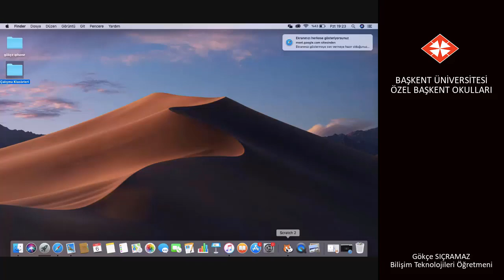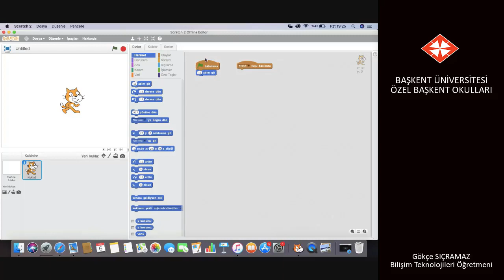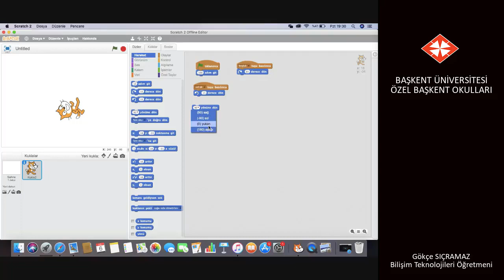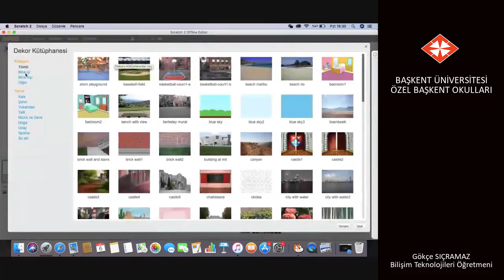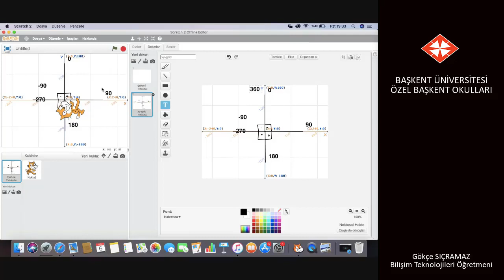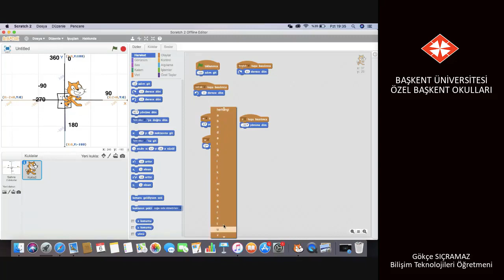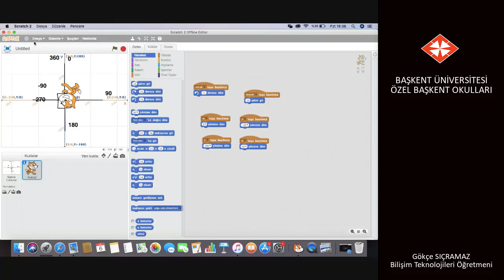3- Scratch Programında Olaylar ve Hareket Menüsü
Özel Başkent Okulları 4 . Sınıf Bilişim Teknoloji 3- Scratch Programında Olaylar ve Hareket Menüsü